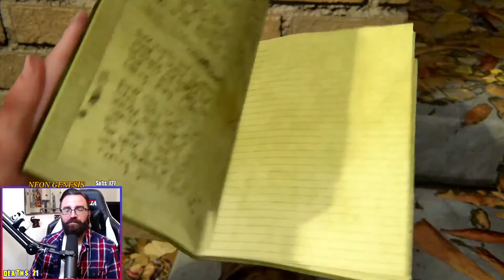The Last Of Us Part 2 - Ground Difficulty - Part 5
Hello!

Neon Genesis here with Part 3 of my let's play or playthrough of The Last Of Us 2 on the Grounded Difficulty.

In this video I continue off in our Journey with Part 5, controlling Ellie.

You can find me on any of these!

Happy Gaming guys! Enjoy!